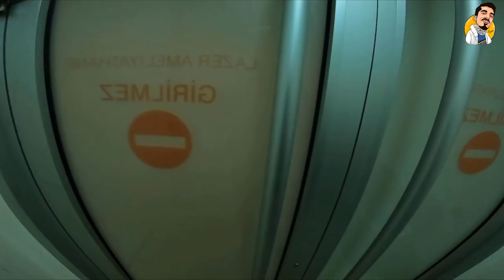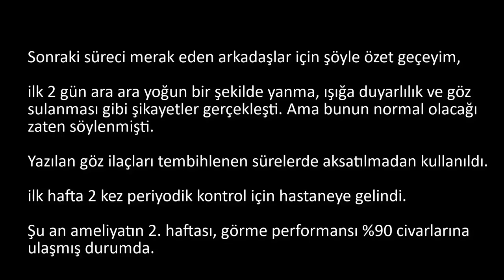GÖZ ÇİZDİRMEK! | Lazer Göz Ameliyatı Olduk | Vlog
Merhaba Herkese!

Bu hafta sizlere ameliyathaneden sesleniyorum :D
Geçtiğimiz sene olduğum ameliyatta vlog çekme şansı bulamamıştım, bu kez yakın arkadaşım için gittimiz göz ameliyatının süreçleriyle ilgili eğlenceli bir vlog oluşturdum.
umarım beğenirsiniz :)

Bu arada vlog çekimi için desteklerinden dolayı Dünyagöz Hastanesi'ne teeşekkürlerimi sunarım